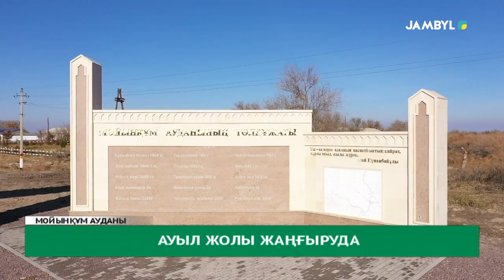Ауыл жолы жаңғыруда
Елмен елді, жермен жерді байланыстыратын күре тамыр ол –жол. Соңғы жылдары республикалық жолдармен қатар облыстық және аудандық мәндегі жөнделіп жатқан жолдар көп. Олардың ішінде облыс орталығынан шалғай жатқан Мойынқұм ауданынындағы ауылдардың көшелері де назардан тыс қалған емес.